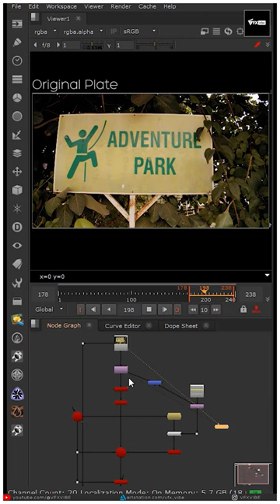LENS DISTORTION WORKFLOW IN NUKE | YOUTUBE SHORT VIDEO | VFX VIBE